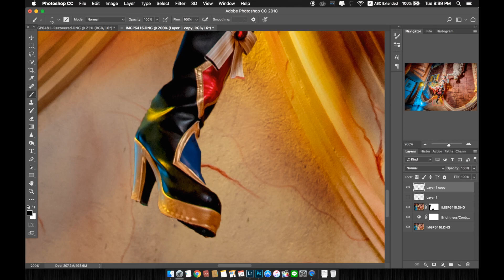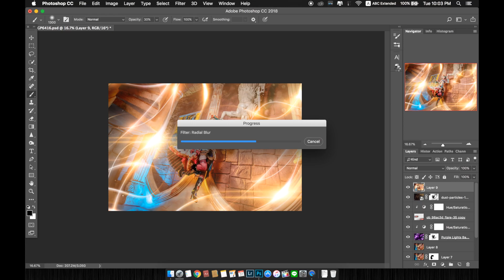Minami Kotori Love Live! School Idol Festival (photo editing)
Character : Minami Kotori
Title : Love Live! School Idol Festival
Collection : Circus
Location : Dream World
Layer : Beau T. Kuerattanachai
Photographer : Nant (FotoCandiny)
Pentax K-1 + Sigma 20f1.8
Flash : CactusRF60X +
Cactus Image FotoCandiny ช่างภาพ